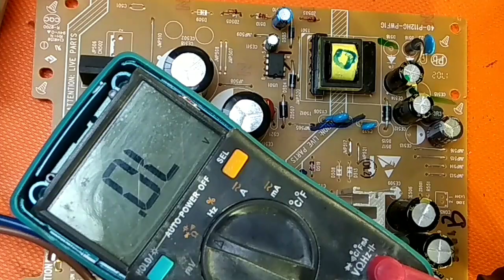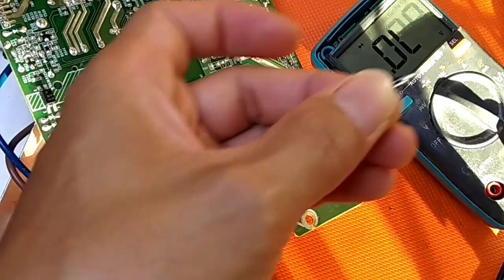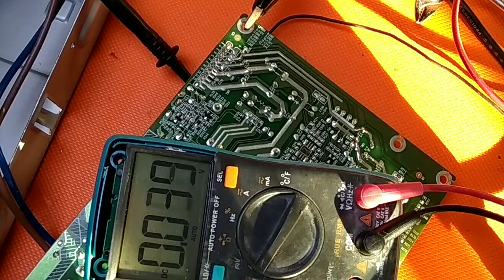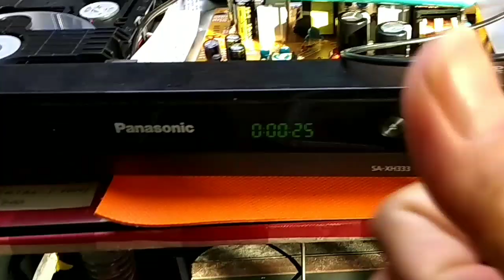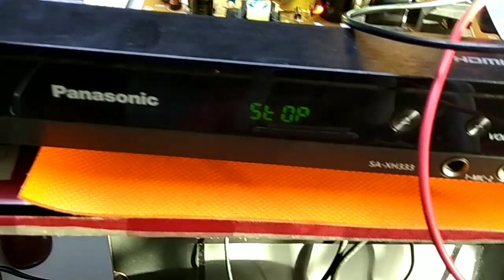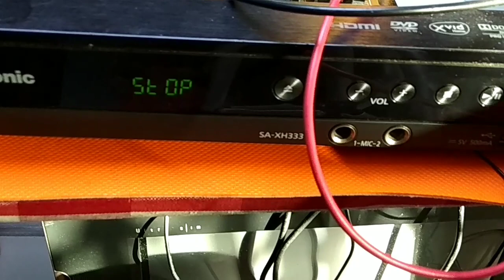Cara memperbaiki Home Theater Panasonic SA-XH333 mati total - service DVD No Power Vlog33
Analisa mudah memperbaiki Home theater panasonic mati total